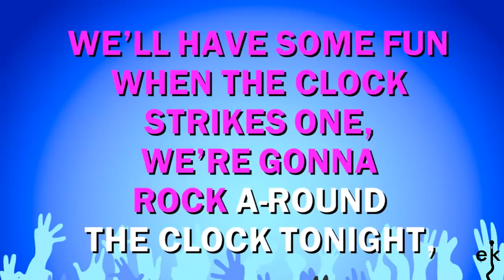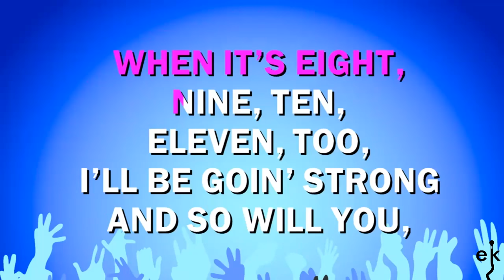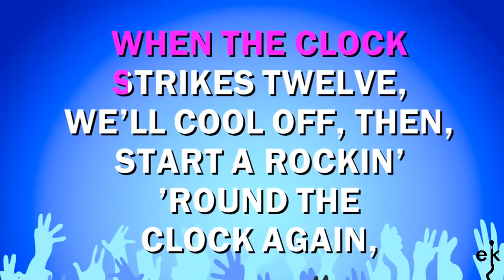Rock Around The Clock - Bill Haley & His Comets (Karaoke Version)